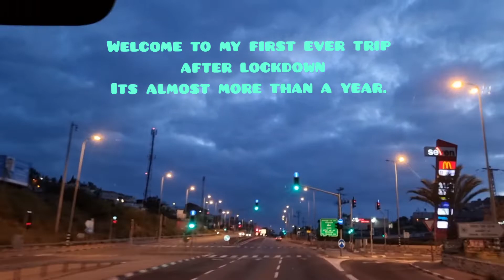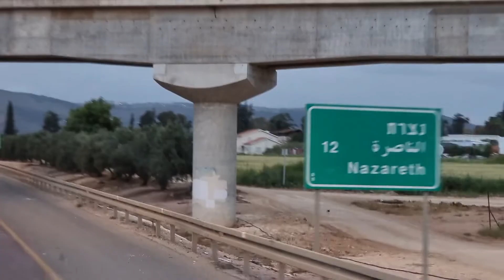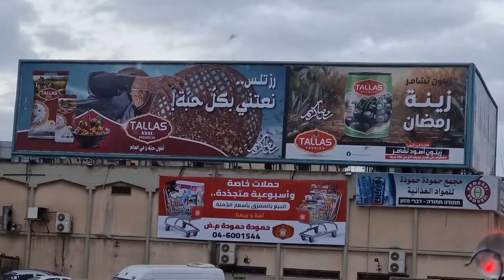[ROAD TRIP VLOG] The Road to Mount Precipice/Mount Precipitation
Traveling to Mount Precipitation, where said Jesus is rejected by the people of Nazareth and not accepting Him as a Messiah so they tried to push Him from the Mountain but He passed them through the midst of them and went away.